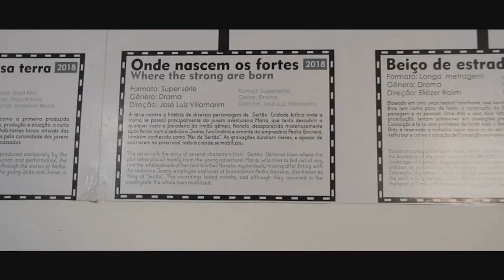Documentário "Onde o Sol Nasce Primeiro"